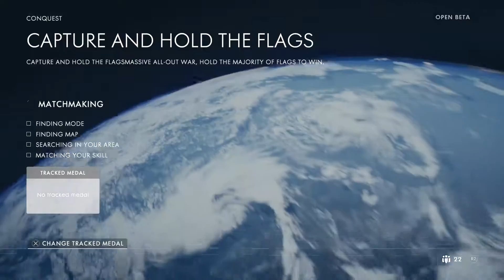Playing some old school Battlefield!!! | Battlefield 1 Beta Gameplay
I AM SOO HAPPY TO BATTLEFILED 1 BETA, THE LOOK AND GAMEPLAY IS AMAZING. Enjoy the Video.